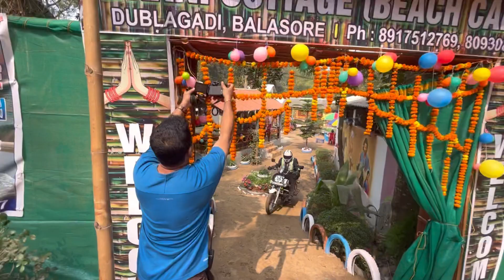Dublagadi sea beach || Day 2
Baani cottage, Dublagadi sea beach

Bamboo cottage room double beded room available, four beded room available

1800/- per person per day includes Morning tea biscuits, Lunch , Evening tea Snacks, Dinner

Barbeque option are available 500/- per kg chicken